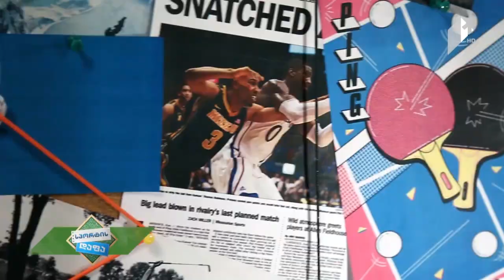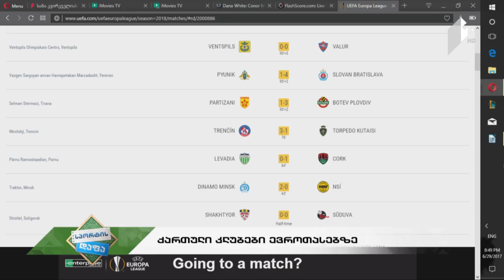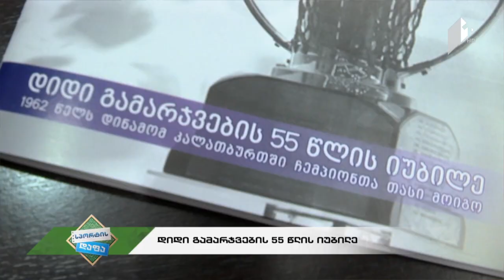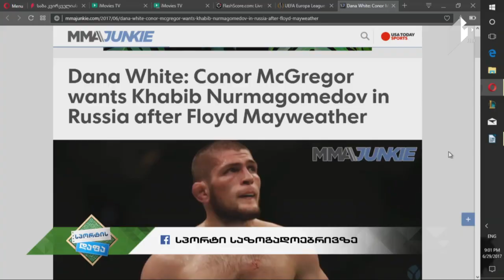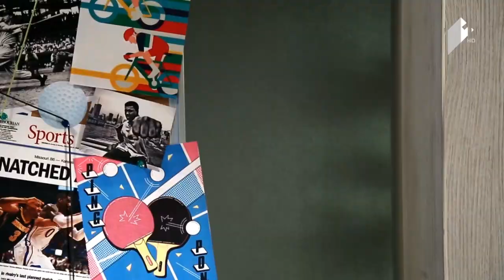გიორგი ლორიას სეზონი / ქართული კლუბების ევროთასებზე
29 ივნისი, 2017
სტუმარი: გიორგი ლორია - ეროვნული ნაკრების მეკარე